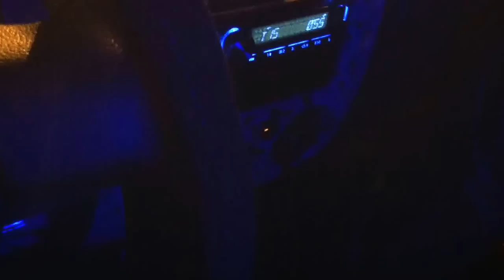Fi SP4 18 shirt trick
1 Fi SP4 18 in my Chevy Colorado. 4th order wall. Waiting on second 18 to come in. Each sub on a Crescendo BC5500 at .5 ohm.